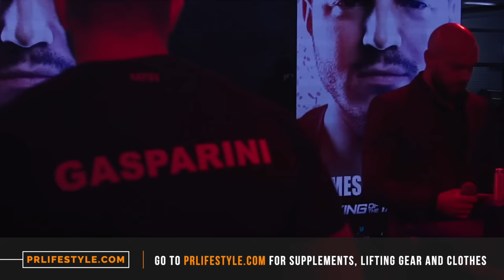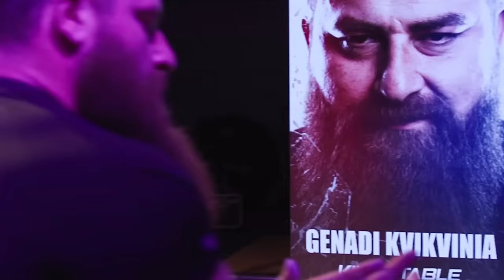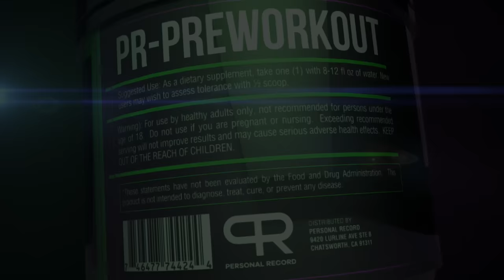GENADI KVIKVINIA vs ERMES GASPARINI - KING OF THE TABLE 2 OFFICIAL FOOTAGE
Devon Larratt vs John Brzenk
Ermes Gasparini vs Genadi Kvikvinia
Larry Wheels vs Brandon Allen